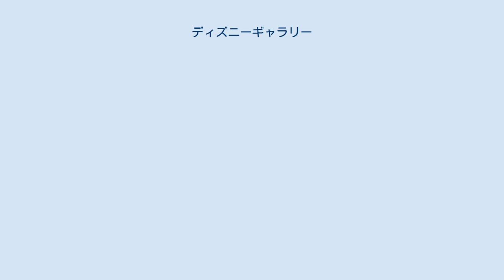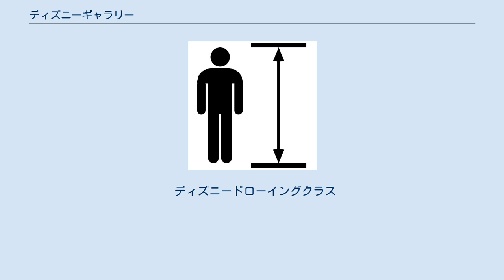ディズニーギャラリー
ディズニーギャラリー（The Disney Gallery）は、ディズニーランドのメインストリートUSAにある、アトラクション、およびそのアトラクションに併設しているショップ。
東京ディズニーランドのワールドバザールにも存在したが、2016年9月30日をもってクローズした。
 アトラクション 以前は館内全域でカメラやビデオ類の撮影が一切禁止されていたが、2015年3月ごろから撮影可能となった。
また、2005年5月よりアトラクション内に「ディズニードローイングクラス」の教室が作られたため、展示面積が以前より縮小されていた。
 アトラクションの入り口は1階だが、展示している場所は2階にあるため、階段かエレベーターを使用して2階へ上がる。
 かつては2-3年周期で展示内容が入れ替わっていたが、現在は2005年にスタートした『「ディズニー・ドッグ＆キャット」〜ディズニーアニメーションの名優たち〜』以来展示内容の変化は行われていなかった。
 2005年に終了した「ディズニーコレクション」という物販店で扱っていたフィギュア（人形）が、このアトラクションに移設された。
 2016年2月19日にビビディ・バビディ・ブティックが2017年春に作られることが発表となり、「ディズニーギャラリー」および「ディズニードローイングクラス」が2016年秋にクローズすることが決まった。
その後2016年9月30日をもってクローズとなった。
 アトラクションの沿革 ショップ ディズニー映画や東京ディズニーランドのアトラクションのポスターやフィギュアリン、ポストカード、文具などが販売されていた。
アトラクションに併設という形をとっているため、他のショップに比べると商品の数は少ない。
 ディズニードローイングクラス